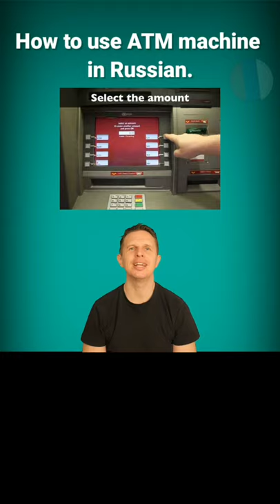How to use ATM in Russia? / How to withdraw money in Russian [Russian phrasebook]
In this lesson we are going to learn hoe to use ATM machine in Russia and how to withdraw money in Russian. This tutorial is good for those who have just started to learn Russian language.

Remember that in each video available Russian subtitles and Russian transcription. This will help you to learn how to read and to understand Russian alphabet.

Also I accompany my videos with subtitles from 10 countries. So even if you don't speak English well you can still watch my videos in your native language.

I hope you enjoyed today's lesson. Please leave your feedbacks and comments. This will help me to understand if my content is good enough or maybe I need to improve something.